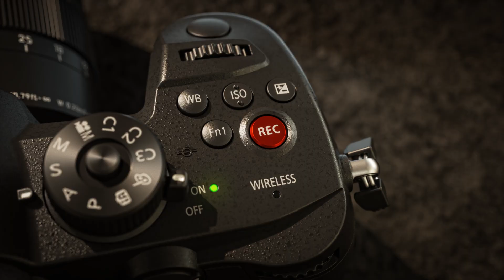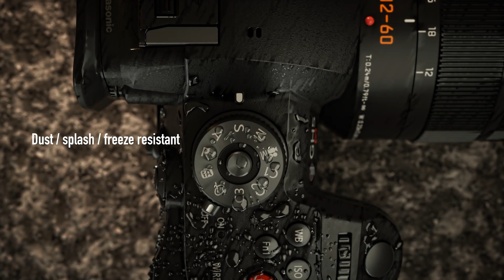LUMIX GH5S - The One Moving Filmmaking Forward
The GH5S is the one for filmmakers. Supporting video recording
in the highest 4K quality without cropping, and a high sensitivity 10.2-megapixel MOS sensor, it produces simply stunning films, whenever inspiration strikes.